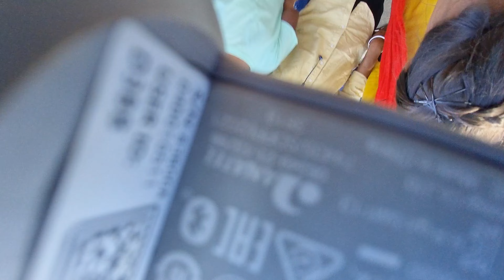Christmas Gathering Chain Dance 2022 // Ramsama // Jashpur, Chhattisgarh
Christmas Gathering Chain Dance 2022 // Ramsama (Kajra) Parish // Jashpur, Chhattisgarh